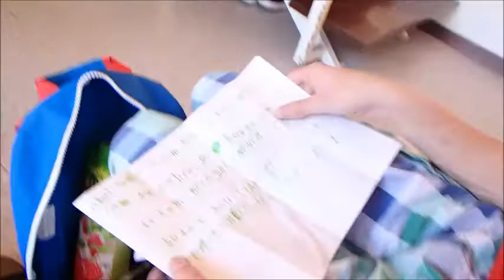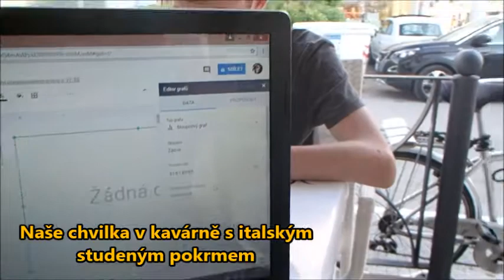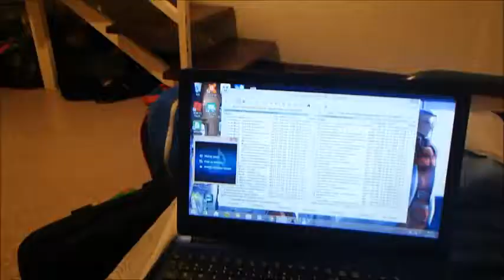Vlog z exurze do Itálie (díl první)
První díl z naší 8 denní exurze v Bibione.